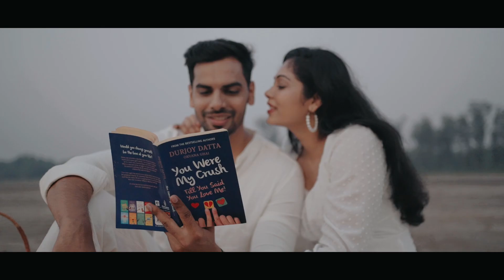Pranjali and Chinmay Pre-wedding highlight. bridetobe groomtobe 3daystogo Best Prewedding shoot.